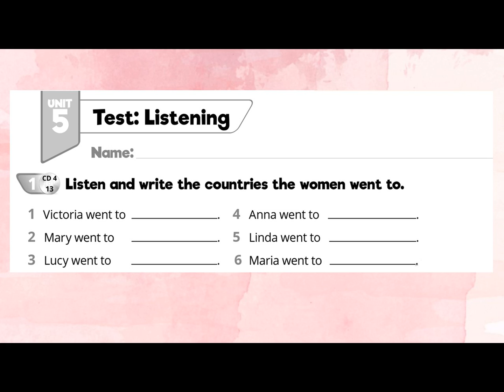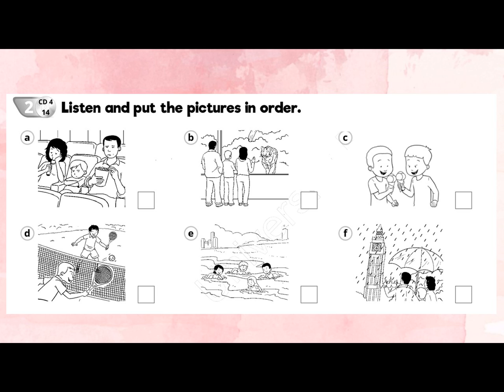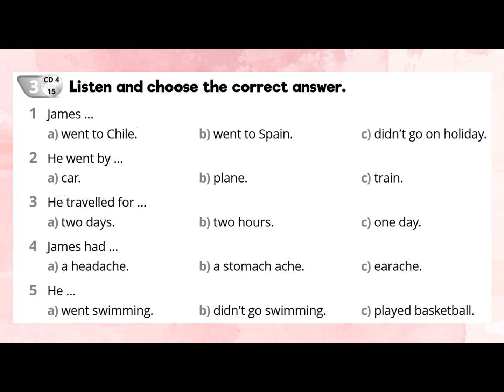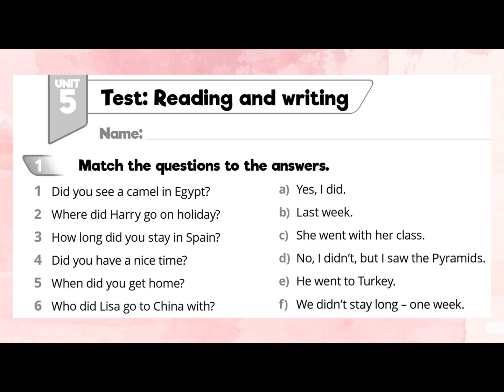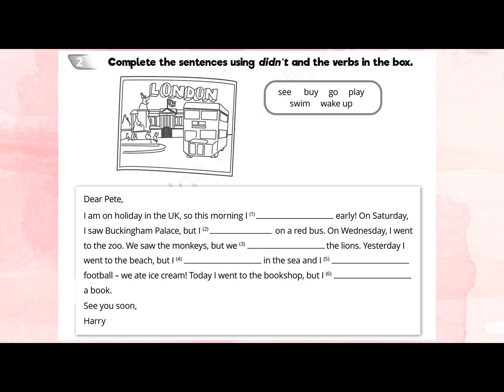Quick Minds for Ukraine 4. Unit 5. Test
Діагностувальна робота до розділу 5 за підручником Quick Minds for Ukraine 4.